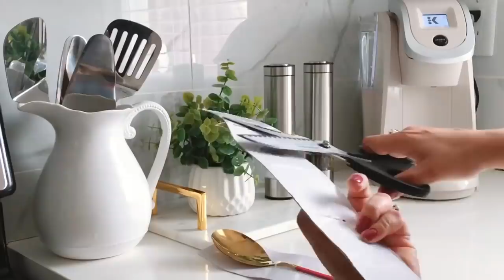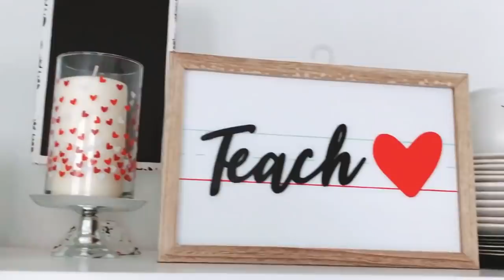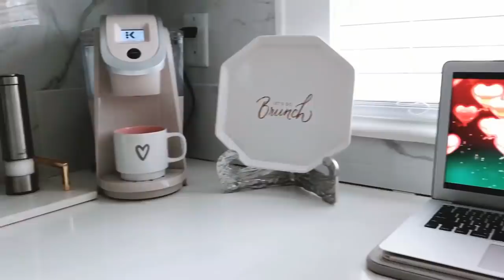2020 LIMPIA + DECORA CONMIGO || inspírate conmigo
Buenos dias gracias ! por estar aquí , espero disfruten el video de hoy, les traje un poco de decoración y limpieza .
si les gusta no se olviden regalarme un dedito arriba .. bendiciones
y feliz inicio de semana .

Las quiero .

Bendiciones 🙏🏻

Love ,Pilar ♥️

MI ASPIRADORA

Bendiciones !!